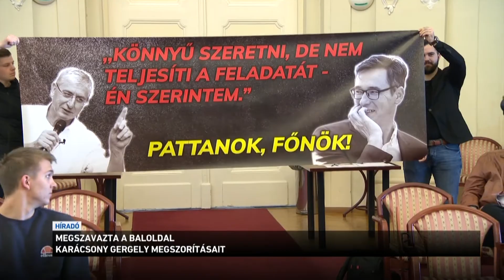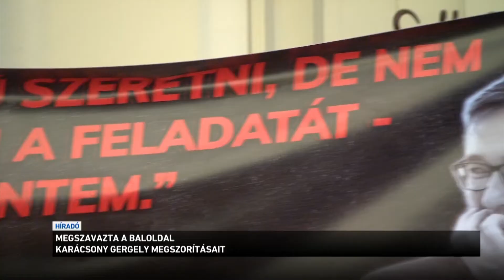Megszavazta a baloldal Karácsony Gergely megszorításait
Megszavazta Karácsony Gergely megszorításait a Fővárosi Közgyűlés baloldali többsége. Bár a  főpolgármester túlélőcsomagról beszél, a kormánypárti képviselők szerint Karácsony Gergely meghallotta Gyurcsány Ferenc kritikáját, amely szerint nem használja fel a főpolgármesteri tisztséget a kormány elleni hadakozásra, ezért most újra csőddel riogat.